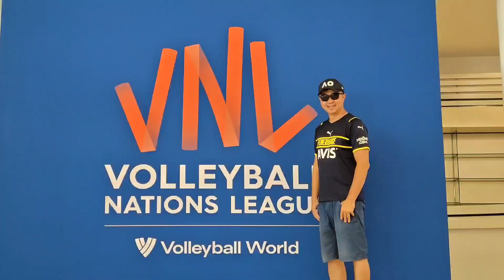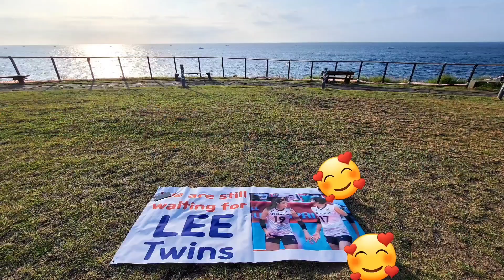Bulgaria 🇧🇬 vs Italy 🇮🇹 highlight vnl volleyball 2022.July.2nd